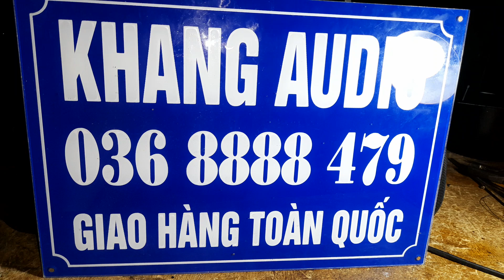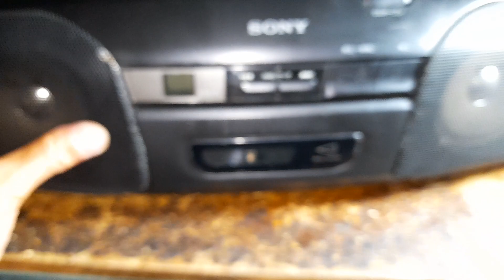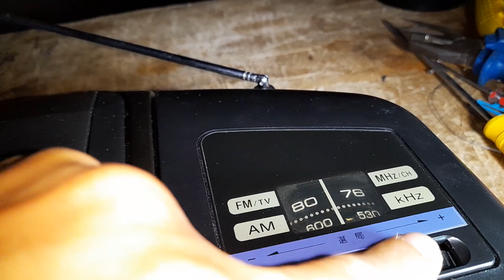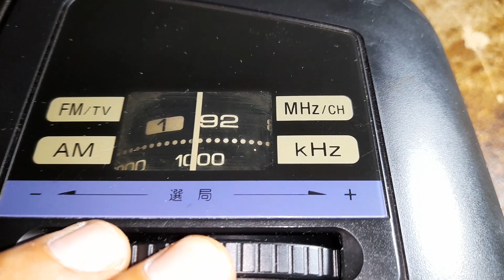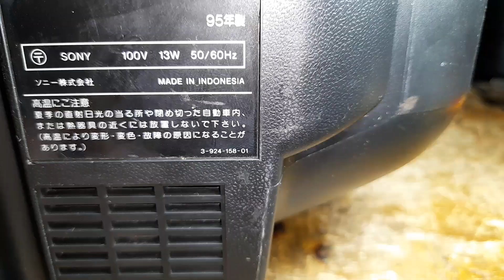350K - SONY CFD - 8